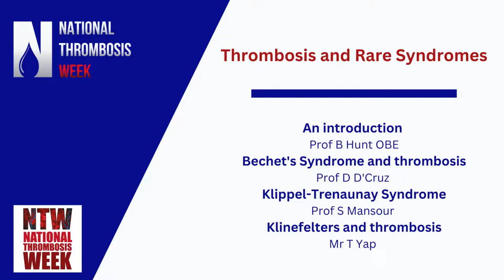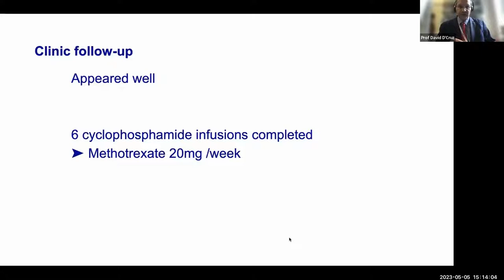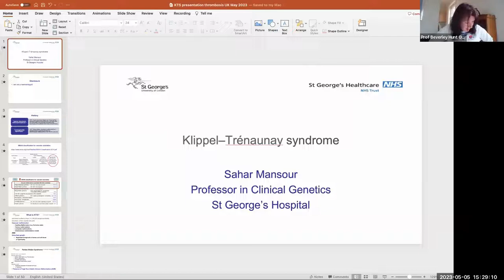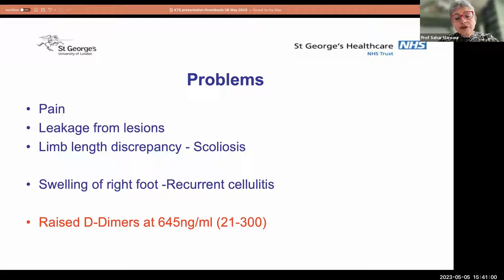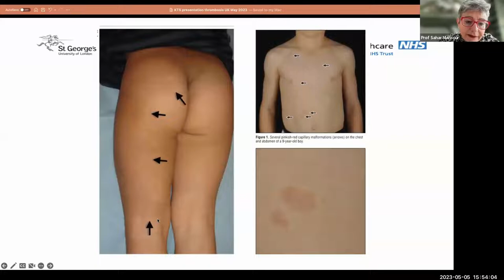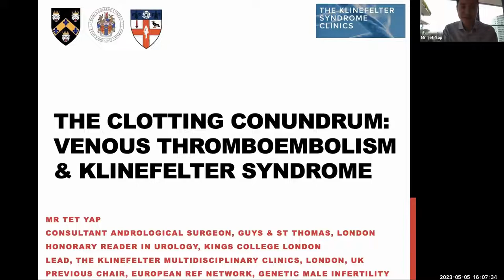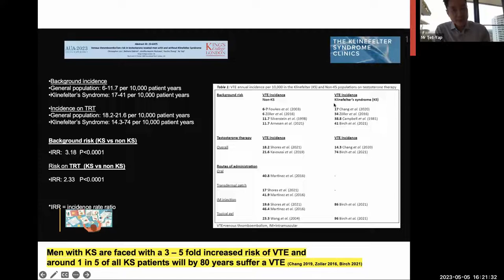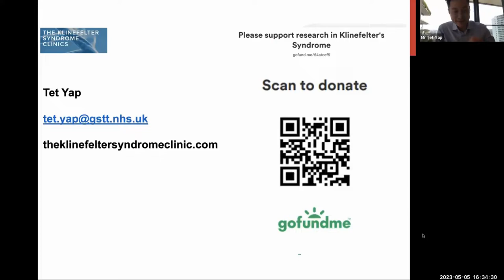Thrombosis and Rare Syndromes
Chaired by Prof Beverley Hunt OBE and first presented at NTW'23, this webinar looks at thrombosis risk in rare disease areas.
00:00 Welcome
00:01:29 Bechet's Syndrome and thrombosis
- Prof David D'Cruz
00:27:50 Klippel-Trenaunay Syndrome
- Prof Sahar Mansour
01:03:22 Klinefelters and thrombosis
- Mr Tet Yap